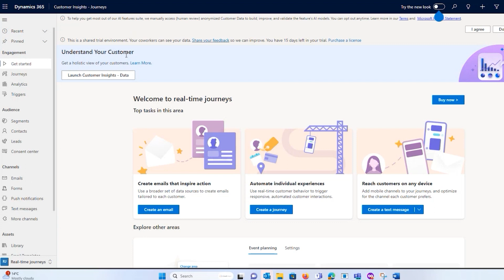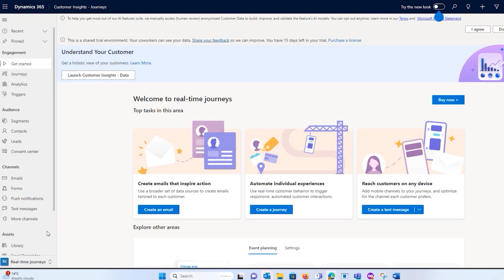Customer Insights Demo - Introduction to Customer Insights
This video provides an introduction to Dynamics 365 Customer Insights and how it can help businesses gain a 360-degree view of their customers by unifying customer data from various sources.